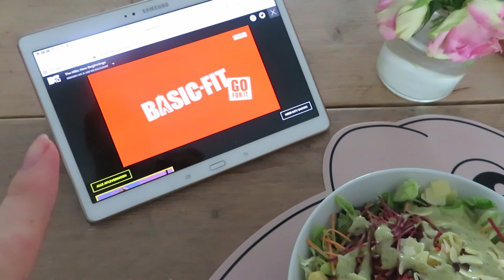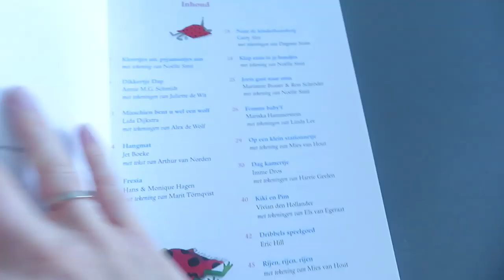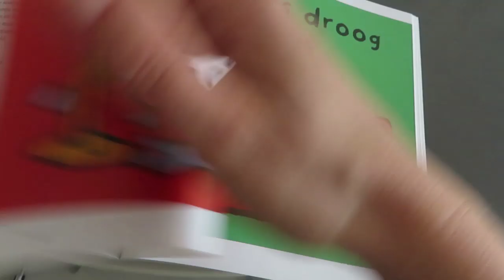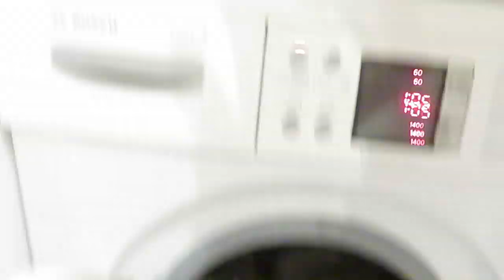Ik ben tante! En inpakken voor vakantie - vlog #145 - BlondieBeautyFashion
Dit weekend mag ik op kraamvisite bij mijn neefje! Ook pak ik in voor onze vakantie. Wat neem ik mee voor de kids? En welke cadeautjes neem ik mee voor in het vliegtuig?

Liefs,
Carien